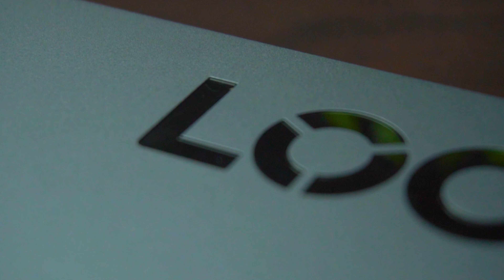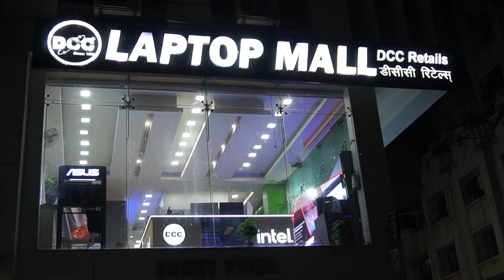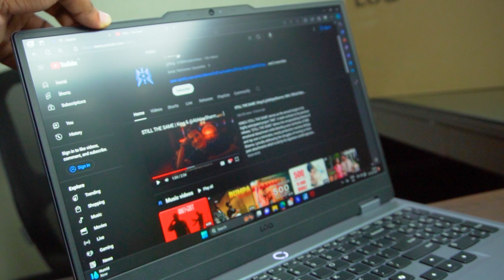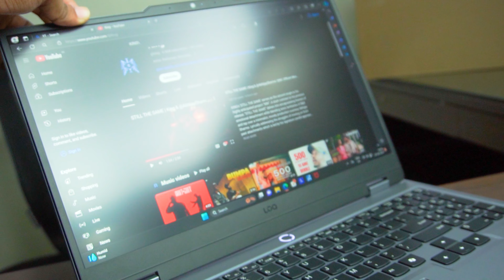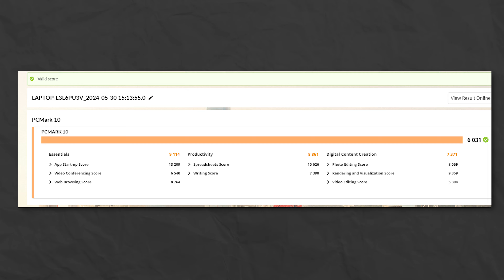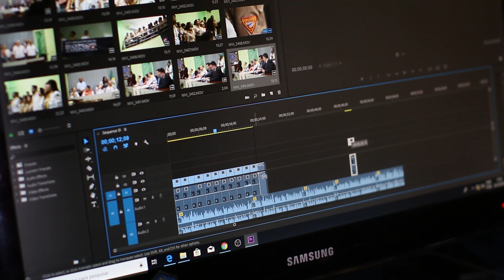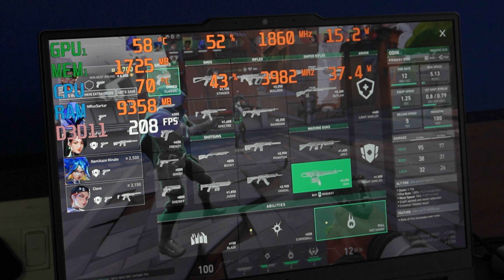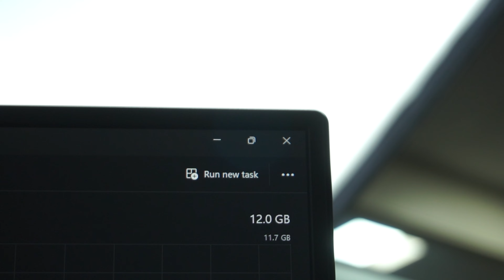Lenovo LOQ 2024 Under 60k | Best Budget Gaming laptop in 2024?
Hello Doston!
Today's video is interesting because we will review a budget-friendly laptop under 60k. Lenovo LOQ is a budget gaming laptop series for budget gamers. It comes with an Intel i5 processor and Nvidia RTX 2050 graphics card.
📍DCC Laptop Mall, Deccan, Pune-

Lenovo LOQ Intel Core i5-12450HX & NVIDIA RTX 2050

Lenovo LOQ Intel Core i5-12450HX & NVIDIA RTX 3050 6GB Graphics

Lenovo LOQ 2024 Intel Core i5-13450HX & NVIDIA RTX 4050 6GB Graphics

Intro- 00:00 - 00:36
Build quality- 00:36 - 01:55
Where to buy- 01:55 - 02:23
Display- 02:23 - 03:29
Specifications- 03:29 - 04:06
Performance- 04:06 - 05:30
Game Test- 05:30 - 07:33
Ports & Buttons- 07:33 - 08:08
Battery- 08:08 - 08:24
Conclusion- 08:24 - 09:22